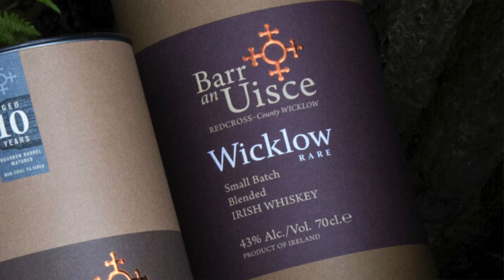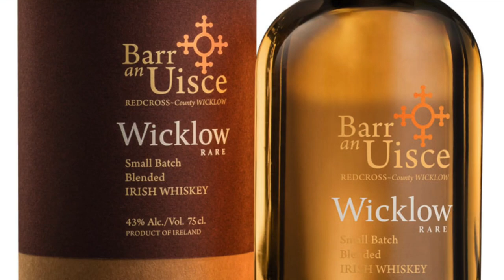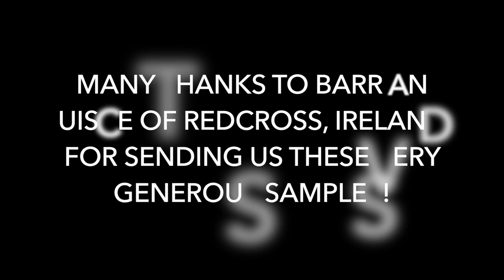Barr an Uisce Irish Whiskey Review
As we've mentioned before, if you do it correctly, the world of whisk(e)y can you take you on an around the world journey of taste without ever leaving the comforts of your own home. In just the last 9 months, our whisk(e)y journey has taken us to Kentucky, Tennessee, Arizona, Pennsylvania, Wisconsin, Scotland, Ireland, and Wales.

Today's episode of A Tasting at The Murder Table takes us back to Ireland for a taste of some Irish Whiskey from Barr un Uisce (pronounced Bar on Ishka), one of the newer Irish Whiskey makers that hails from the town of Redcross in Ireland's County Wicklow.

Barr an Uisce currently distributes four expressions throughout the United States:

Wicklow Hills, Blended Irish Whiskey
Wicklow Rare, Small Batch, Blended Irish Whiskey
1803 Single Malt, 10 Year Old Irish Whiskey
1803 Single Malt, 16 Year Old Irish Whiskey

We decided to pick two of the four expression samples that Barr an Uisce was kind enough to send us. Here's a bit of information about the two that we picked:

Wicklow Rare, Small Batch, Blended Irish Whiskey: Our signature blend with its perfect combination of grain and malt to a 43% ABV is complex, pure and up-lifting. This reflects the native Wicklow spirit shaped over the past five hundred years through our rich and complex heritage, landscape, community and culture.

1803 Single Malt, 16 Year Old Irish Whiskey: Limited edition 16 year old single malt matured in first fill Kentucky bourbon barrels. Only 1803 bottles produced and all numbered by hand (46% ABV). This special whiskey displays all the hallmarks of extended wood aging. The ‘cereal’ character of the malted barley has melded with the flavours and aromas of the white American oak (Quercus Alba) and shows the sweet vanilla, toasted coconut and caramelised notes of the charred wood.

Given his heritage, we consider Limpd to be our Irish Whiskey expert (his ancestors were from County Cavan), so getting his thoughts on what sound like two decidedly different Irish Whiskeys is what really motivated us to gather for this review. To see and hear what we had to say about these spirits, click the play button the video up above.

It's the easiest and BEST way to find out what we'll be tasting next!